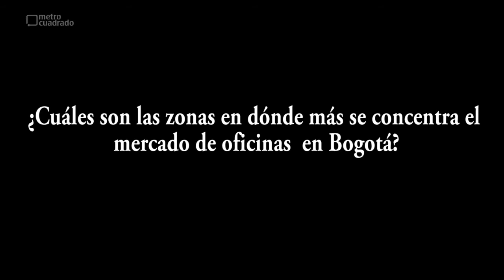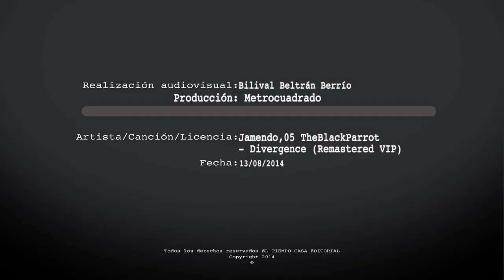5 pasos prácticos para elegir la oficina ideal